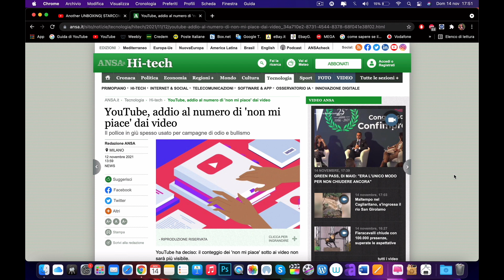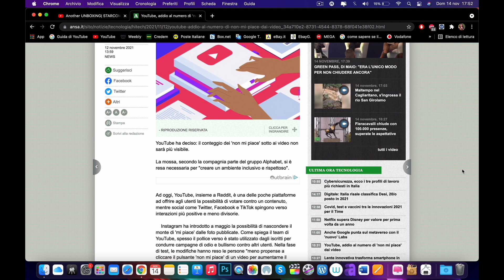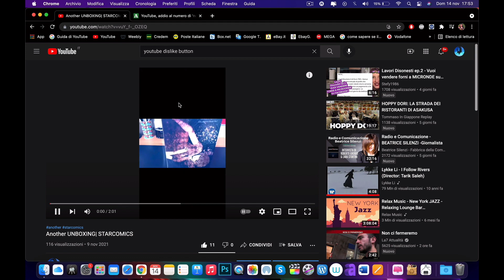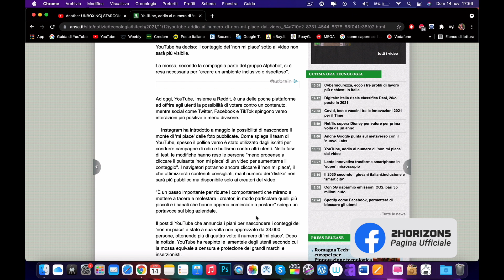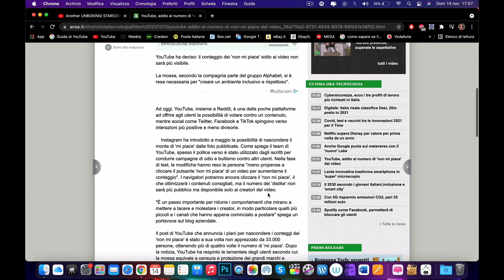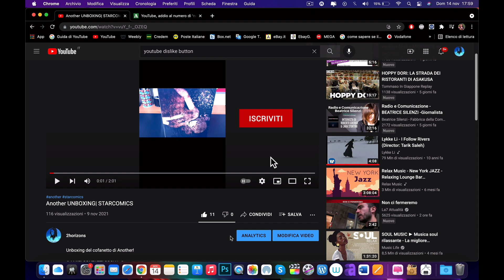YOUTUBE, addio al numero di NON MI PIACE dai video!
YouTube sta per implementare la rimozione del numero di dislike ai video...ma è davvero umna buona idea?
Nel corso del 2021, YouTube ha effettuato un esperimento rendendo privato il conteggio dei Non mi piace, per verificare se così facendo se ne sarebbe ridotto il numero complessivo. Lo studio condotto a luglio ha confermato la riduzione. Quindi, procederanno a rendere privato il conteggio.